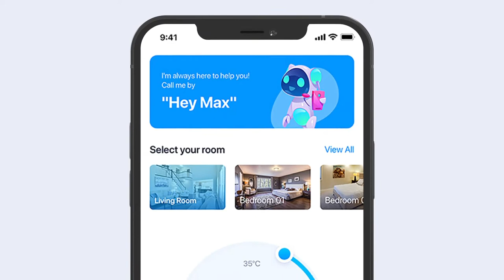Corporate App Promo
Modular Structure
Color Control